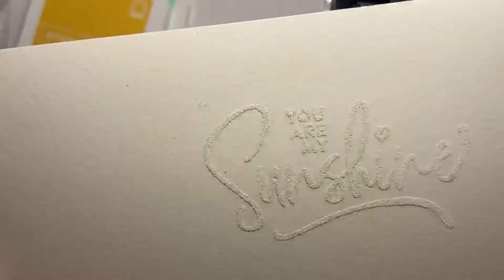Watercolor Wednesday: August 5, 2020